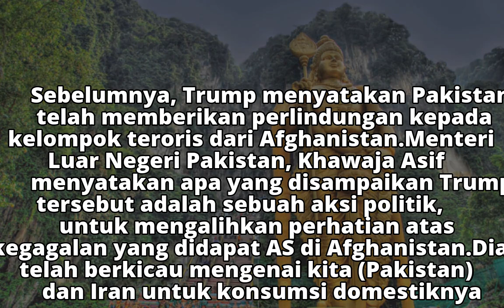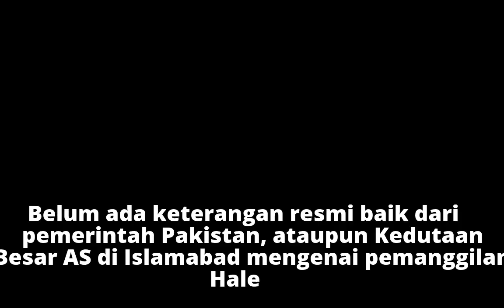Pakistan: AS Jadikan Kami Pelarian atas Kegagalan di Afghanistan